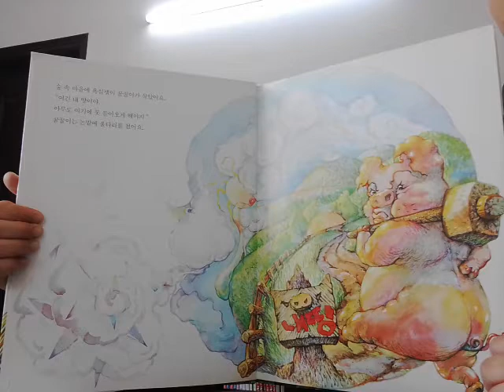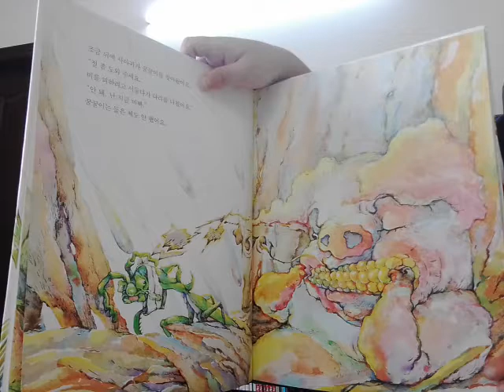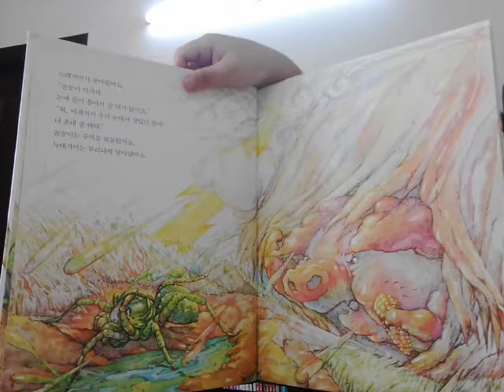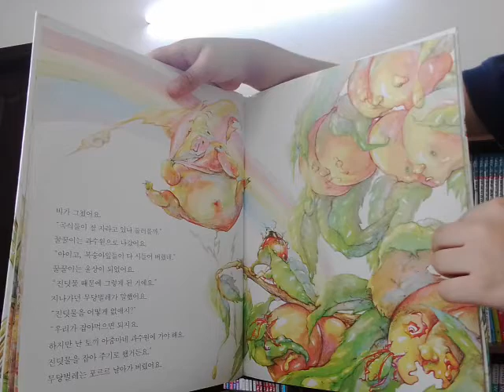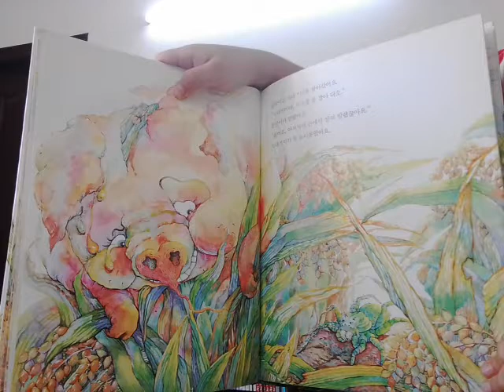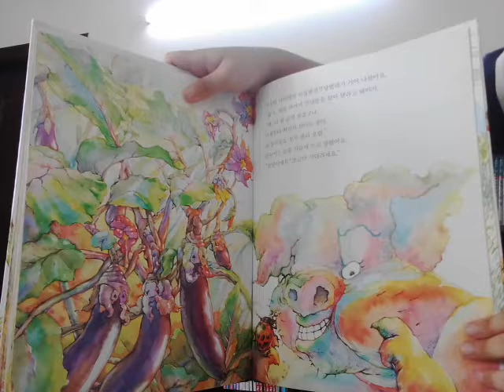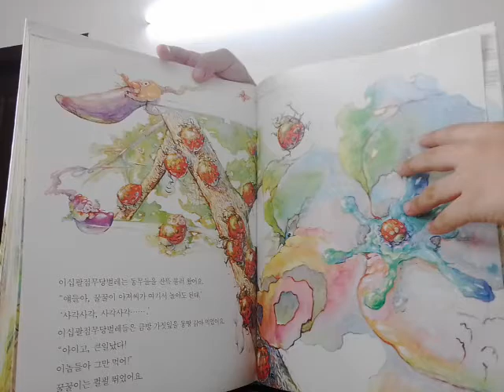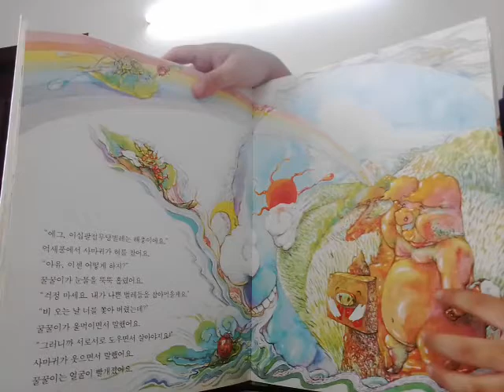‹Kids›Soo：책읽기 벌레들아 도와 줘